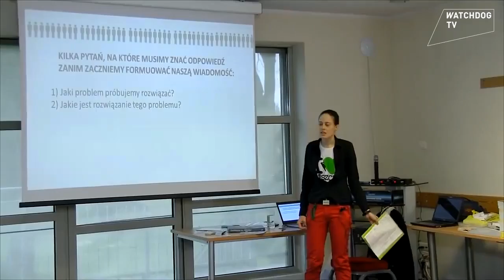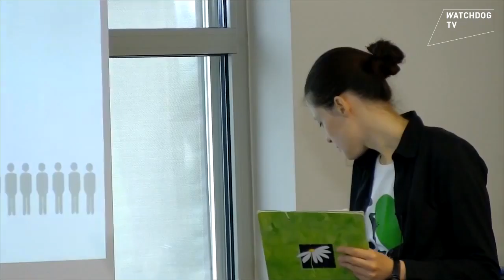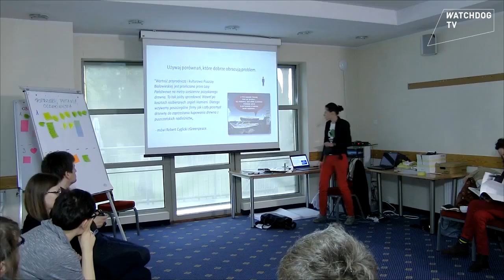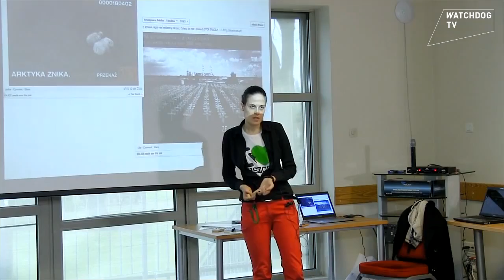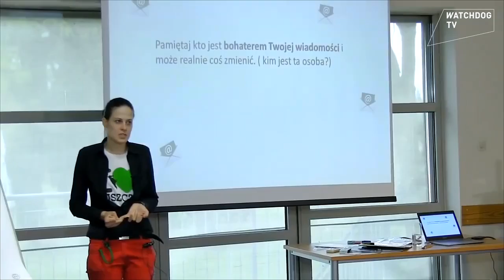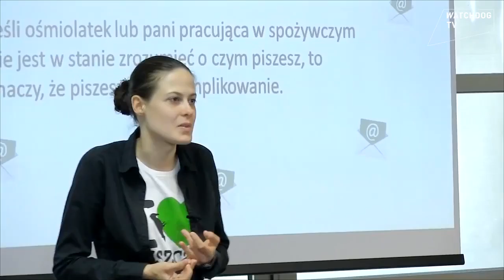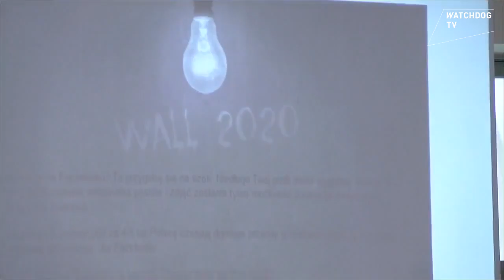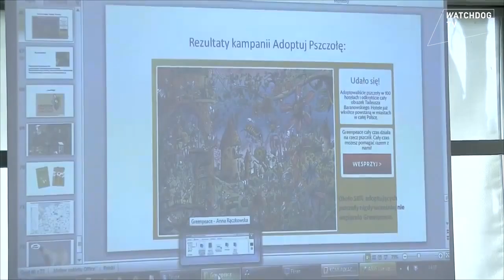Skuteczna komunikacja z cyberaktywistami i darczyńcami cz II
Zapis prezentacji Anny Rączkowskiej (Greeenpeace Polska) na temat skutecznej komunikacji z cyberaktywistami i darczyńcami.

Prezentacja odbyła się podczas jednego ze spotkań w cyklu szkoleniowym o angażowaniu zwolenników i zwolenniczek w działania organizacji strażniczych organizowanego w ramach projektu "STRAŻNICTWO - profesjonalnie i trwale w interesie publicznym". Projekt realizowany był w ramach programu Obywatele dla Demokracji, finansowanego z Funduszy EOG oraz Trust for Civil Society in Central and Eastern Europe.